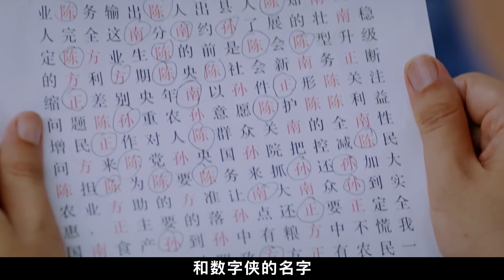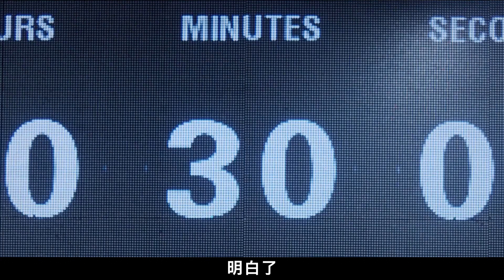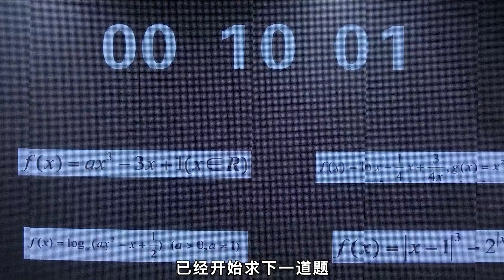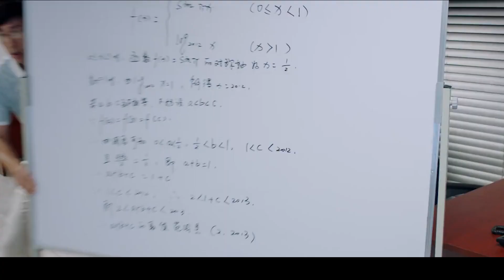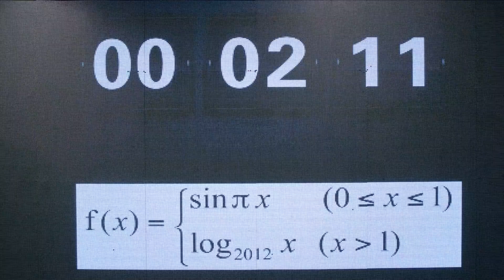劫匪抢银行碰上个数学天才，五官相貌1秒被数据化，直接画了出来